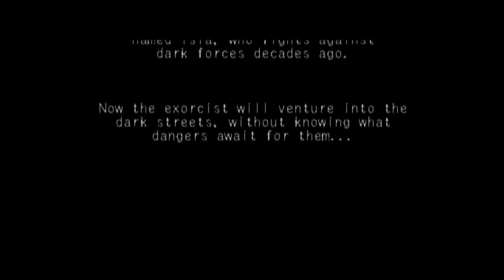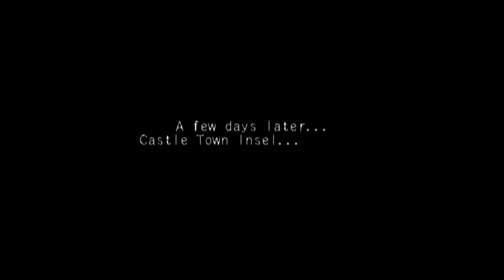playing Vampire Panic!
as for this video: i had no clue what i was doing and saying this whole time, so if you're into that shit, enjoy.